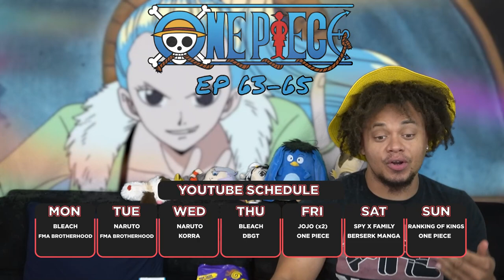ZORO IS NOT IMPRESSED! - FIRST TIME WATCHING ONE PIECE EP 63-65: BLIND REACTION VIDEO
Stream: Twitch.tv/julieroxhard
              Twitch.tv/dayasha